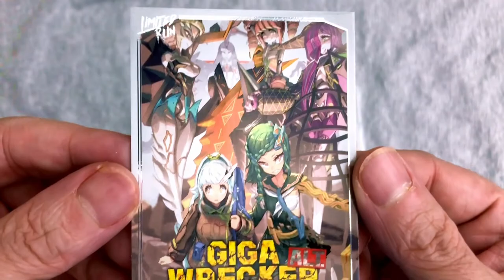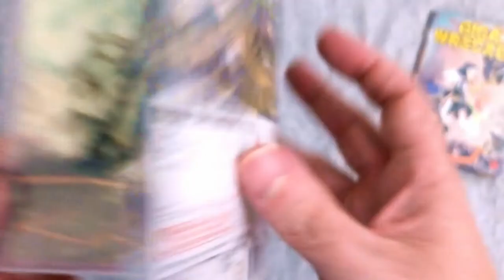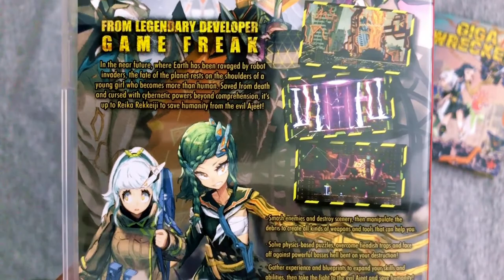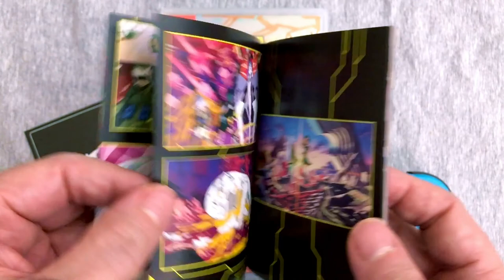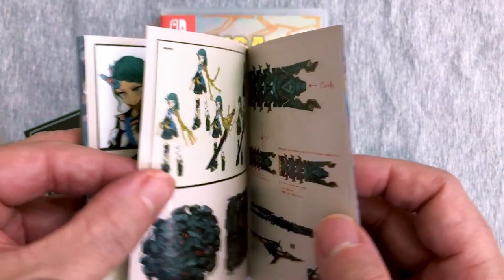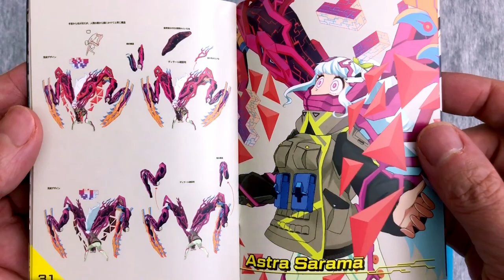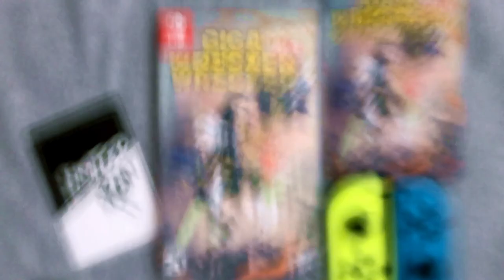UNBOXING! Giga Wrecker Alt. Standard Edition Nintendo Switch Limited Run Games #33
In this unboxing of the thirty-third release from Limited Run Games for the Nintendo Switch, I take a look at the Giga Wrecker Alt. Standard Edition and have fun doing it! This collection looks awesome and I’m excited to have a physical copy of it! Plus, all the other fun goodies are great!

What do you think? Have you played this game? Do you like it? What other indies would you like to see get a physical release?

HELP MY CHANNEL GROW!

MORE ABOUT ME!

WRITE ME!
The Eric Butts
1588 Leestown Road STE 130-155